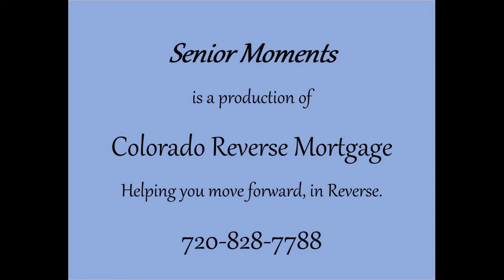Gary Cox's Train to Mexico Senior Moment by Colorado Reverse Mortgage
Senior Moments, Chapter 2...

Gary Cox of Lafayette, CO tells the story of when he hopped a train from Denver, CO down to the Mexican Yucatan Peninsula.

Senior Moments is a collection of stories, histories and musings by those in the senior community who want to share a bit of their legacy with the rest of us.